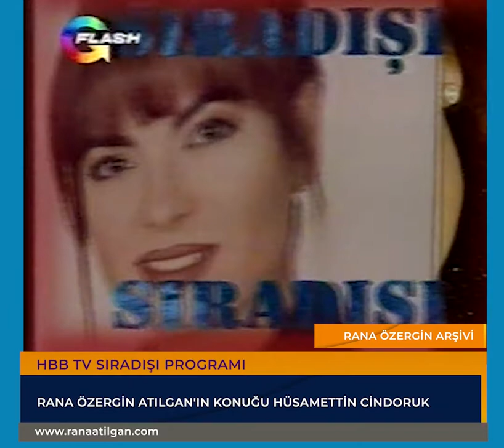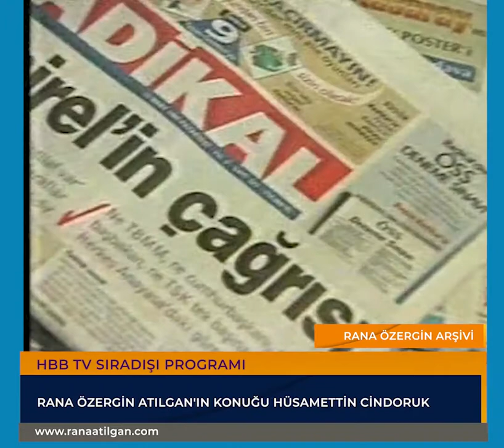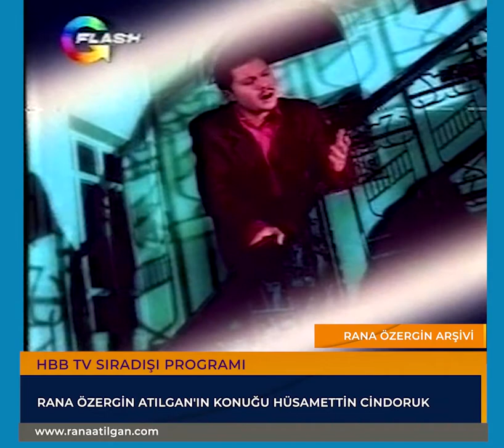SIRADIŞI PROGRAMI | HBB TV | RANA ÖZERGİN ATILGAN | HÜSAMETTİN CİNDORUK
Rana Özergin Atılgan'ın 1990'lı yıllarda farklı televizyon kanallarında yapımcılığını ve sunuculuğunu üstlendiği "Sıradışı" programının değerli arşivini sizlerle paylaşıyoruz.  Programın bu bölümünde Eski TBMM Başkanı Hüsamettin Cindoruk yer alıyor. Hüsamettin Cindoruk (1933, İzmir), Türk hukukçu ve siyasetçidir. Aynı zamanda XVII. Dönem (Ara Seçim) Samsun, XIX. Dönem Eskişehir Milletvekili ve Türkiye Büyük Millet Meclisinin 17. başkanı olan Hüsamettin Cindoruk, geçmişte Doğru Yol Partisi ve Demokrat Türkiye Partisi Genel Başkanlığı ve bir süre vekâleten Cumhurbaşkanlığı yapmıştır.

Rana Özergin Atılgan Kimdir ?
Gazeteci ve prodüktör Rana Atılgan, Adana'da doğdu. Türkiye’de 1990’da özel televizyonların kurulmasından önce yurtdışında bu alanda çeşitli eğitim faaliyetlerine katılan Atılgan; 1987 yılında Londra Üniversitesi (University of London) Haber departmanında film ve televizyon yayınları üzerine eğitim aldı. Ertesi yıl yine İngiltere’de North London College ve Jack Ashley School of London’da video prodüksiyon ve diğer yayıncılık alanlarında eğitimine devam etti.

1988 yılında yurda dönen gazeteci ve prodüktör Atılgan; Türkiye Radyo ve Televizyon Kurumu( TRT)’nda yapımcı olarak görev yaptı. TRT’de müzikten sanata, söyleşiden belgesellere kadar çok farklı alanlarda üretilen televizyon programlarında prodüktör olarak yer aldı.

TRT yıllarında; ilk olarak “Çizginin Üstü” programı ile popüler video kliplerini yayınladı. “Çeşitlemeler” programı ile de ekran karşısındakileri dünyadaki müzik akımları ile tanıştırdı.
Yardım kuruluşu “Kızılay” için bir belgesel hazırladı.

Muhtaç ve fakirlere ücretsiz pişmiş yemek dağıtan aş evleri ile ilgili “Aşevleri” belgeselini ve Türkiye'deki büyük hayır kurumlarına kaynak yaratmak için  “Yardımcı Dernekleri” özel yayınını gerçekleştirdi.

Kuveyt'in İşgali veya diğer adıyla Irak-Kuveyt Savaşı sonrasında bu ülkenin işgalden kurtulmasını konu edinen “Kuveyt Özel Programı”nı yazıp yönetti. Dönemin T.C. Cumhurbaşkanı Turgut Özal, bu yayından dolayı Rana Atılgan’ı telefonla arayıp tebrik etti.

Çok farklı alanlarda televizyon yayınları üreten Atılgan; “Dünya Folklorundan” isimli belgesel dizisinde ise geleneksel halk danslarını işledi.

1991 yılında Türkiye’nin ilk özel ulusal televizyonu Star Tv ile özel kanallarla tanıştı. Türkiye'de özel sektöre ait bir televizyon kanalına transfer edilen ilk baş yapımcı oldu. Bu kanalda “Gecenin Konukları” ve “Çarşamba'nın Gelişi” isimli; müzik, magazin ve tiyatro ile alakalı talk şov programları hazırladı.

Rana Atılgan; 1993 yılına gelindiğinde, özel sektöre ait ulusal yayın yapan ikinci kanal olan HBB TV’ye yönetmen ve prodüktör olarak transfer oldu. Burada ilk olarak “Zodyak” isimli programı yayınladı. Bir süre sonra aynı kanalda kendi programını hazırlayıp sundu. HBB TV’de sunuculuk kariyerini başlatan “Sıradışı” programı bu tarihten sonra 7 yıl devam etti. Bu programda siyasetten iş dünyasına, sanattan diplomatlara kadar dönemin önemli isimlerinden yüzlerce kişi konuk oldu. Konuklar arasında daha sonra Türkiye’de başbakanlık yapacak olan Anavatan Partisi Genel Başkanı Mesut Yılmaz, KKTC Cumhurbaşkanı Rauf Denktaş ve Refah Partisi’nden dönemin İstanbul Büyükşehir Belediye Başkanı seçilen şimdiki Cumhurbaşkanı Recep Tayyip Erdoğan da var. Gürcistan Eski Cumhurbaşkanı Eduard Şevardnadze konuk olduğu bölüm Gürcistan devlet televizyonunda da yayınlandı. Atılgan; bu görevine 1996 yılına kadar devam etti.

Bu tarihten sonra 2 yıl boyunca, sosyal ve kültürel alanlarda, Mısır Arap Cumhuriyeti’nin Ankara Büyükelçiliği Danışmanı olarak uluslararası bir alanda çalıştı.

1996 yılında “Sıradışı” programı TGRT Kanalında canlı yayınlanmaya başladı. Burada da siyaset ve iş dünyasından onlarca kişiyle röportajlar yaptı. Aynı program 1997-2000 yılları arasında Flash Tv’de yayınlandı.

Rana Atılgan, 10 yıl süren özel kanallardaki yayın serüveninden sonra 2000 yılında yayıncılığa ilk başladığı yer olan TRT’ye Prodüktör olarak geri döndü. Burada da çeşitli kültür ve sanat programlarında görev aldı.

2002 yılında iş insanı Ahmet Atılgan ile evlenip Amerika Birleşik Devletleri’ne yerleşti. Bir süre Tercüman Gazetesi’nin New York temsilciliği yaptı.

Eşi ile birlikte ABD’nin New York eyaletinde yaklaşık 10 yıl tekstil ve lüks restoran işletmeciliği yaptı. 2015 yılında eşini kaybetmesiyle bütün işlerin sorumluluğunu üstlendi. Daha sonra Ranamax Global Corporation isimli ithalat ve ihracat şirketini hayata geçirdi. 2019 yılında da New Jersey’de Star Bistro isimli işletmeyi kurdu.

2020 yılında Londra’ya taşınan Rana Atılgan; Ella Trade Limited isimli şirketini kurarak burada ithalat ve ihracat faaliyetlerini yürütüyor.

İyi derecede İngilizce ve Türkçe konuşan Rana Atılgan’ın, Amber Ella isimli çocuğu ve Max isimli sevimli bir köpeği var.